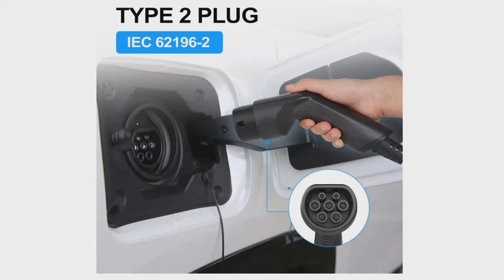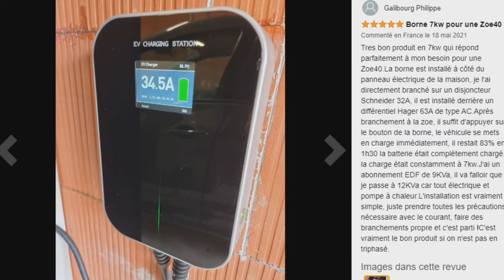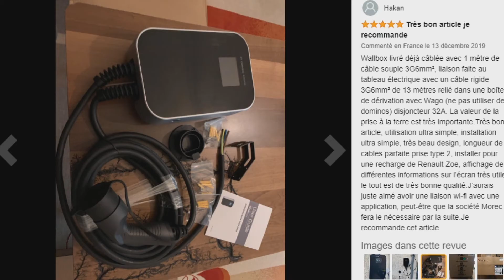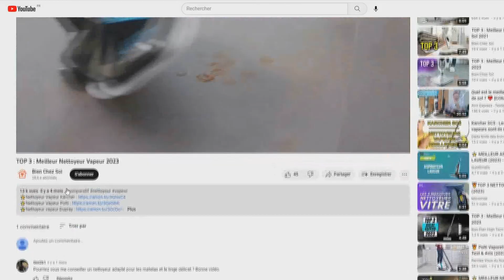TOP 3 : Meilleure Borne de Recharge Voiture Électrique 2023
⭐Borne de Recharge Voiture Électrique Juice
⭐Borne de Recharge Voiture Électrique Morec
⭐Borne de Recharge Voiture Électrique Qubev

Vous recherchez une borne de recharge murale pour voiture électrique mais vous ne savez pas laquelle choisir ?

Dans ce comparatif je vous présente le top 3 des meilleure borne de recharge voiture électrique 2023 pas cher et à commander chez soi de l'année !

0:00 Quelle borne de recharge voiture électrique choisir ?
1:35 Borne de Recharge Voiture Électrique Juice
3:37 Borne de Recharge Voiture Électrique Morec
5:06 Borne de Recharge Voiture Électrique QUBEV
6:32 Faites votre choix !

Commander sur C Discount :

⭐Borne de Recharge Voiture Électrique VEVOR (juice plus dispo)
⭐Borne de Recharge Voiture Électrique JATRHG (qubev plus dispo)